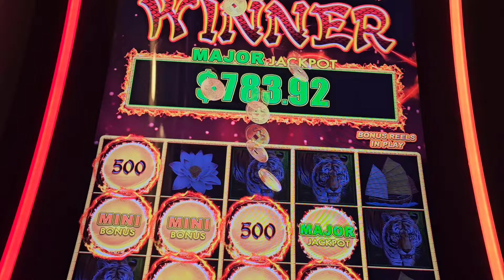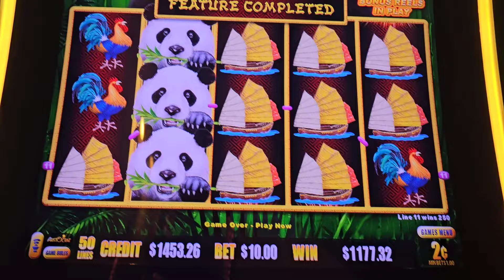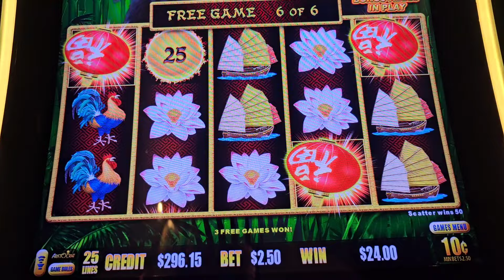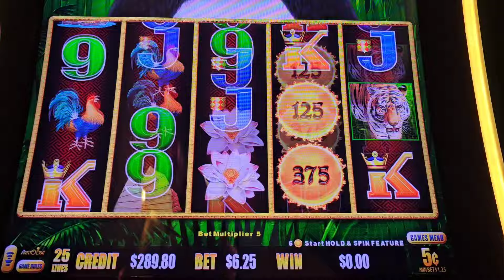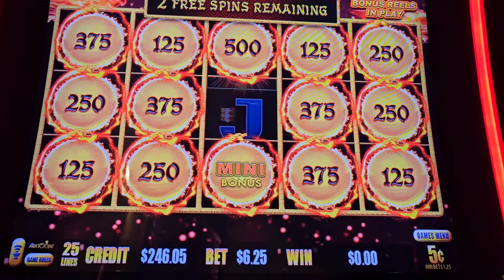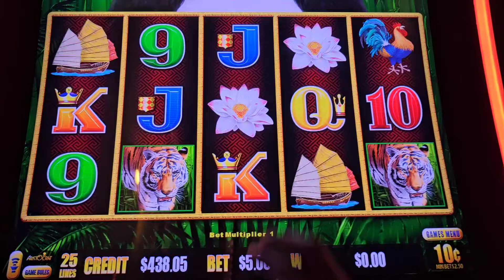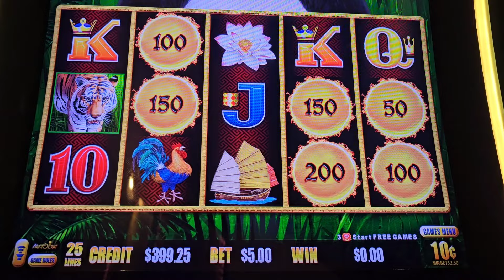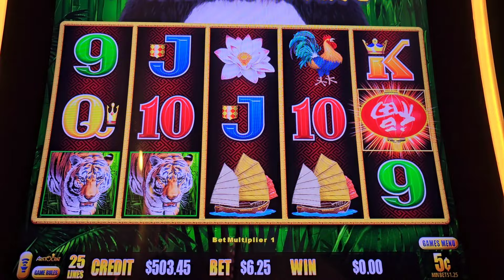🧡MAJOR JACKPOT (5 bonuses)💚slot machine casino